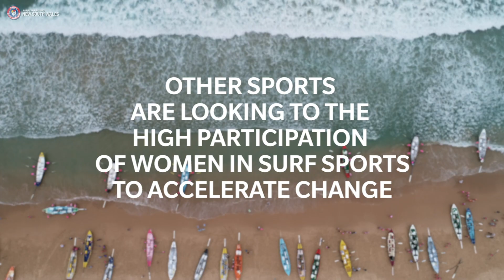Surf Boat Sweep Rebecca Hamilton Makes History at Australian Championships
Rebecca Hamilton from South Maroubra SLSC made history at the Australian Surf Life Saving Championships held in April on the Gold Coast as the first female surf boat sweep to win an Aussie medal.